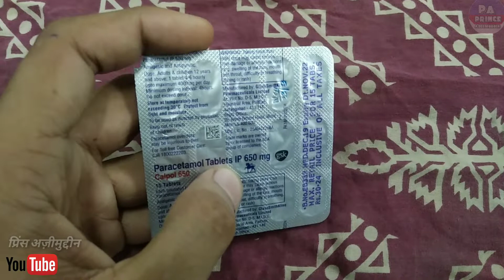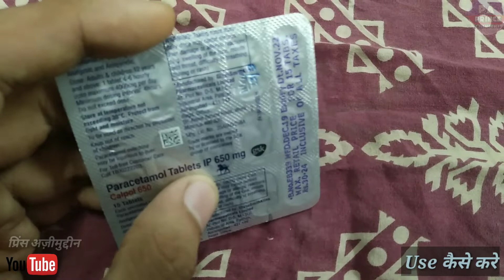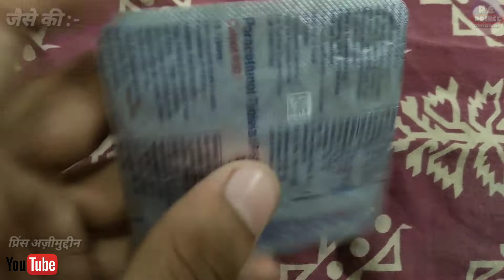calpol 650 kis kaam aati hai बस 1 टेबलेट से | Paracetamol tablet | paracip 500 | Prince Azeemuddin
Hello Guys
Aaj Ki Video Me Ham Baat karenge Calpol 650 mg  Tablet Ke Baare Me Ki Ye Kis Kis Problems Me Use Kar Sakte Hai Aur Baat Karenge
2. Eske Benifits kiya Kiya Hai
3. Use Kaise Karna Hai
4. Kiya Eske Side Effects Hai

Let's start """"""""

Notice